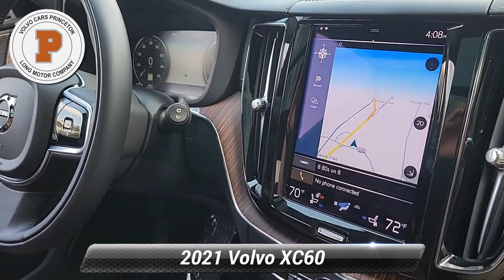Used 2021 Volvo XC60 Inscription, Lawrenceville, NJ 123550A